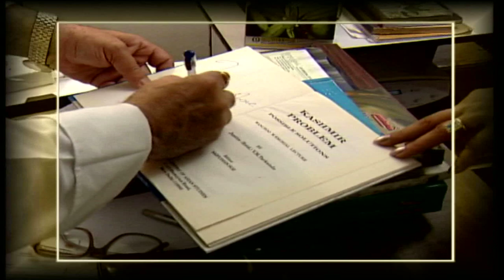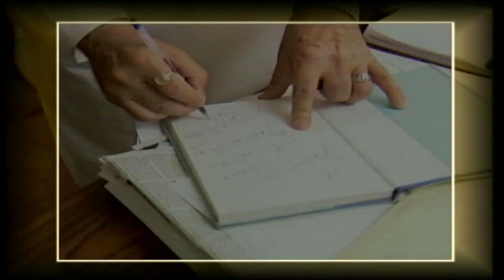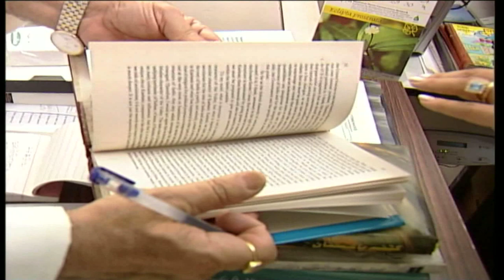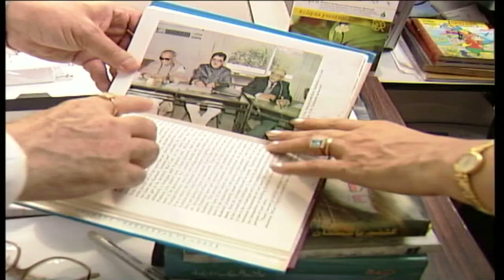Prof. Saifuddin Soz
Good stories are ageless. So are good politicians. So there should be no age bar for them. We have the example of Prof.Saifuddin Soz , who is hardly seen nowadays, but has been such a welcome change for the " Indian Politician" , in different phases of his politician career, under different governments. Let's know about his journey from his own words, as shared in one of my tv shows with him.